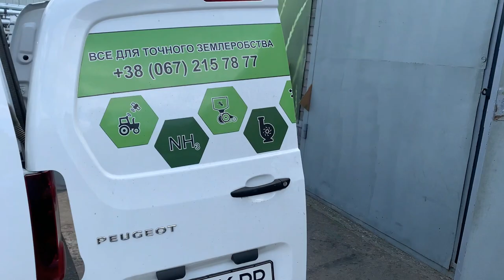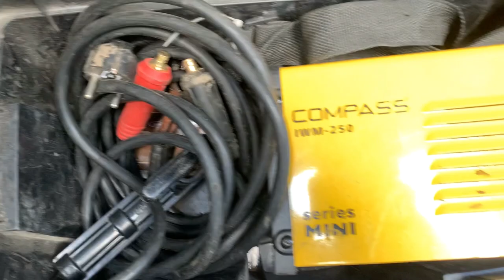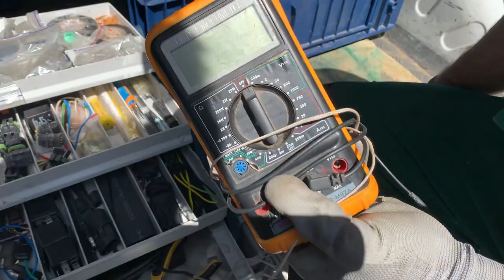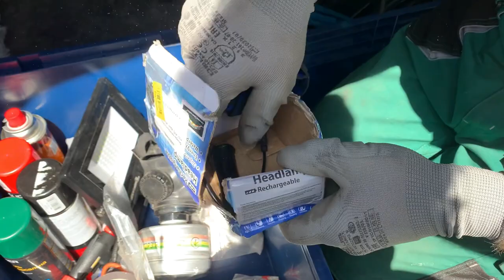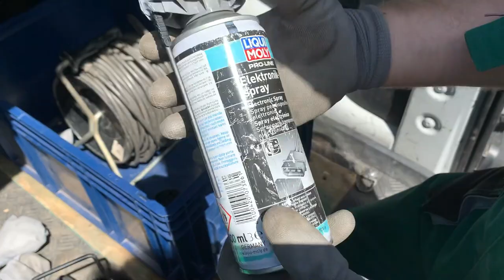Огляд інструменту сервісного інженера